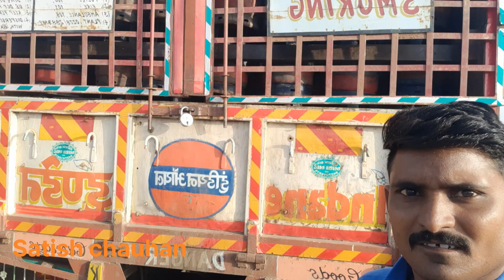તળાજા ગાડી ખાલી કરી 🚛 talaja gadi khali kari | satish chauhan